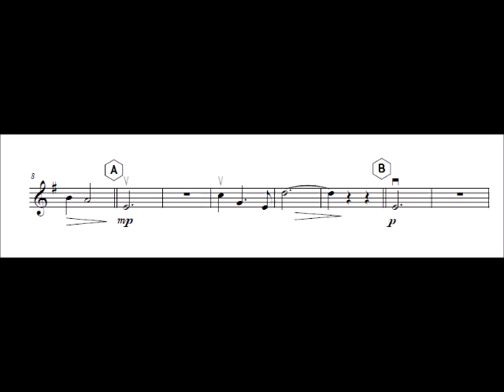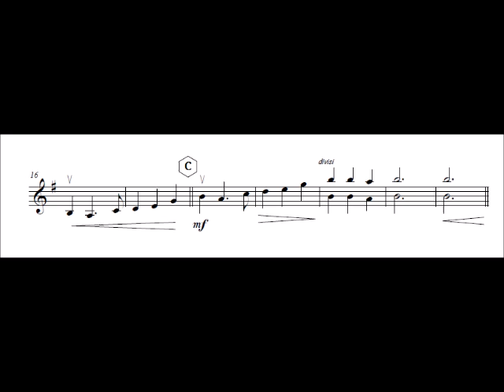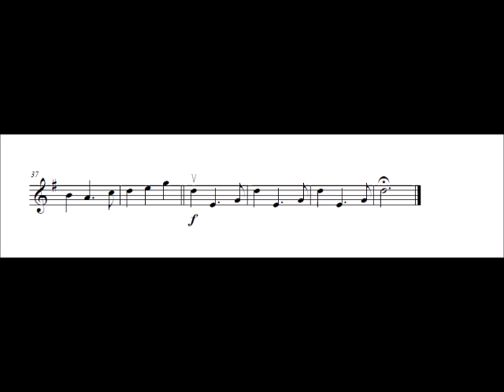Violin 1 The fairy garden from Ma mére l'oye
Composed by: M. Ravel